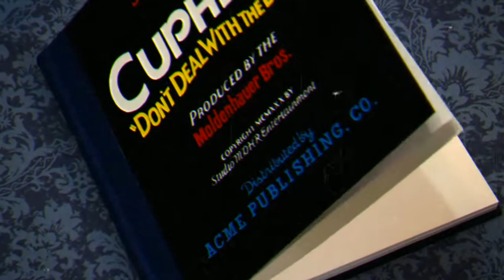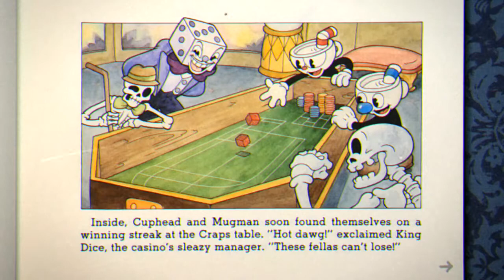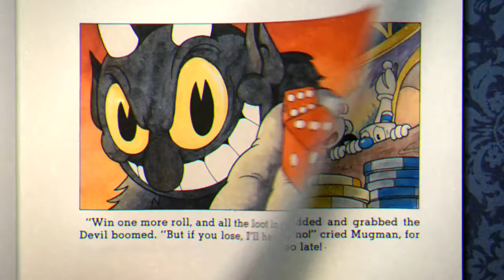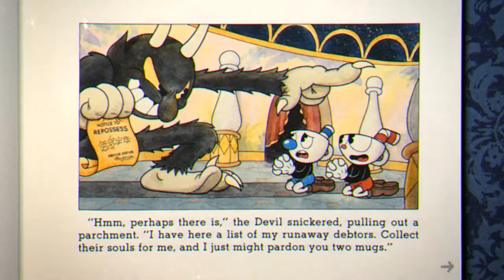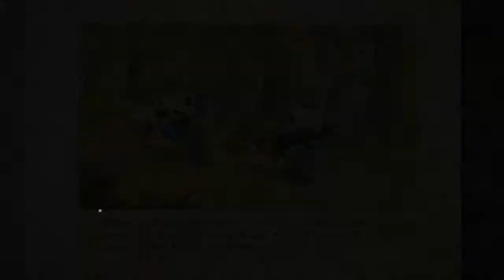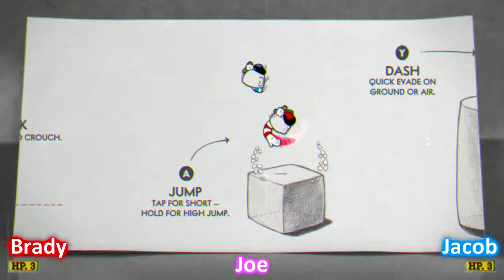Let's Play Cuphead Co-Op Pt 1 - Catalysts Cartoons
Join Brady, Jacob, and Joe as they enter the wacky cartoon world that is Cuphead! And then promptly get a little carried away making up voices for all the characters.